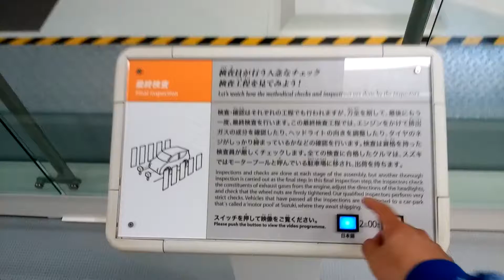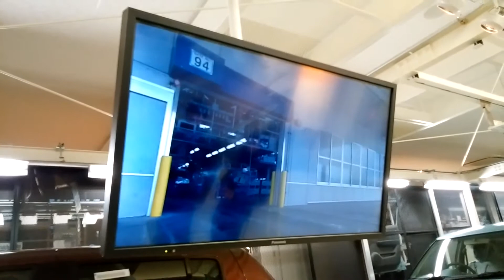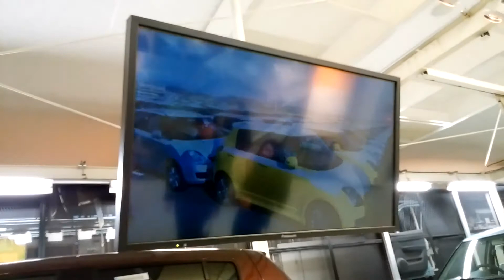静岡県浜松市南区増楽町 スズキ歴史館2016 検査員が行う入念なチェック検査工程を見てみよう! 説明 01